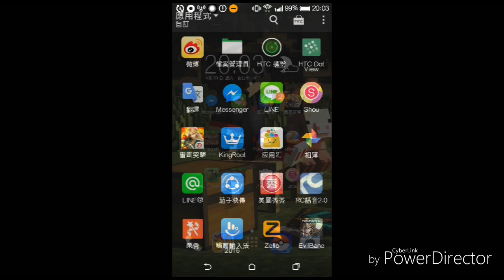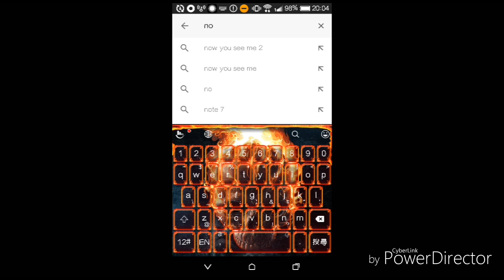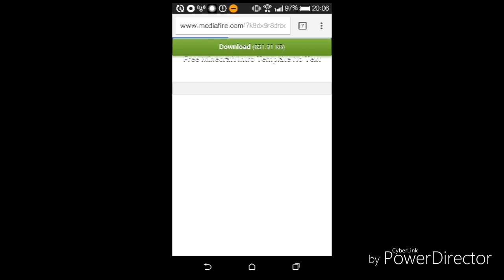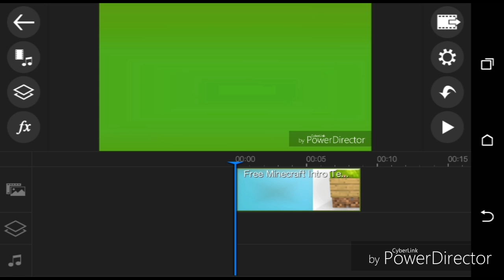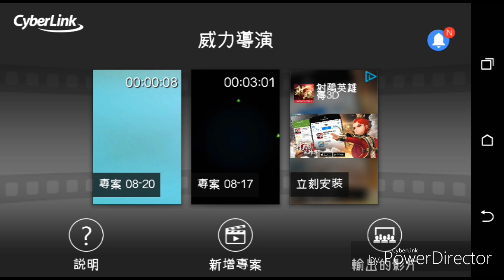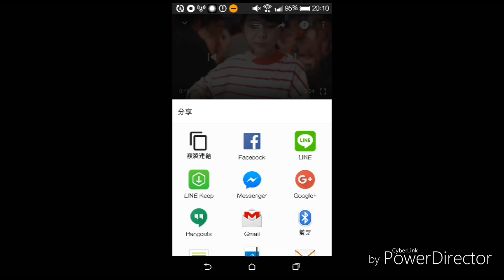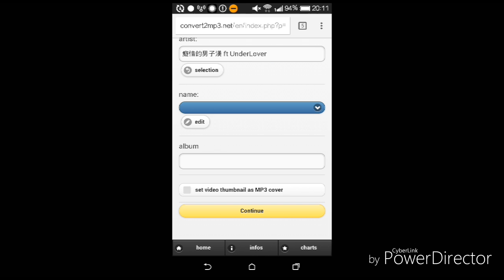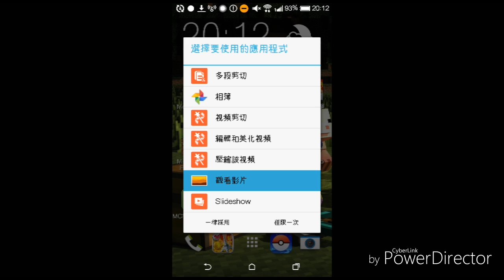下載空白片頭及下載影片教學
這種下載影片只適用於 android手機，ios不行，但無法保證每台 android的手機都可以下載！